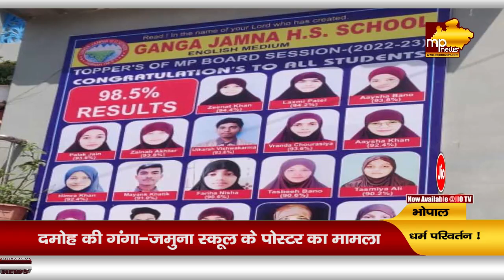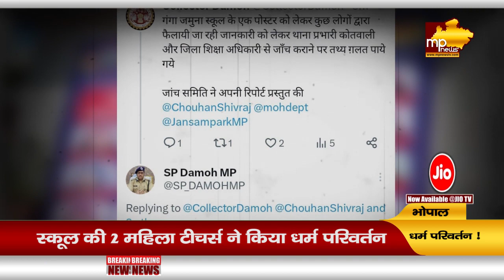MP में सियासी मुद्दा बनी दमोह की पोस्टर स्टोरी, BJP ने किया ये बड़ा खुलासा! MP News Bhopal